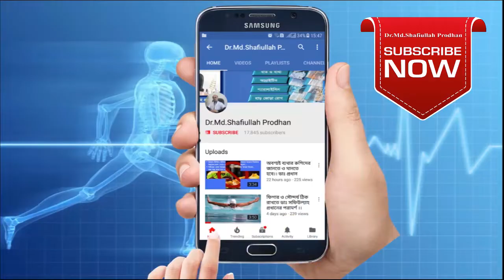কোমর ব্যথা থেকে মহিলাদের কি কি সমস্যা হয় || Back Pain Treatment For Women